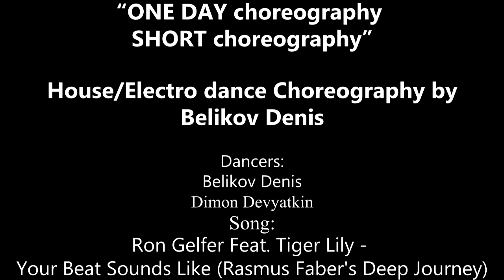" Ron Gelfer Feat. Tiger Lily - Your Beat Sounds Like " Choreography by Belikov Denis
"ONE DAY choreography SHORT choreography"
A little choreography + maybe ;) a little improvisation

Just for fun and having fun :)

Choreography by Belikov Denis

Dancers:
Dimon Devyatkin
Denis Belikov

Song: Ron Gelfer Feat. Tiger Lily - Your Beat Sounds Like (Rasmus Faber's Deep Journey)

5678.ru profile bdenv